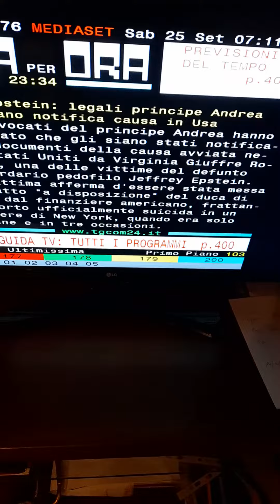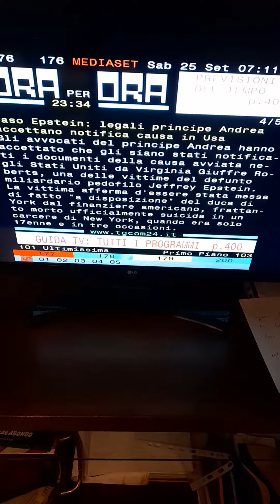CASO EPSTEIN ED IL PRINCIPE ANDREA...